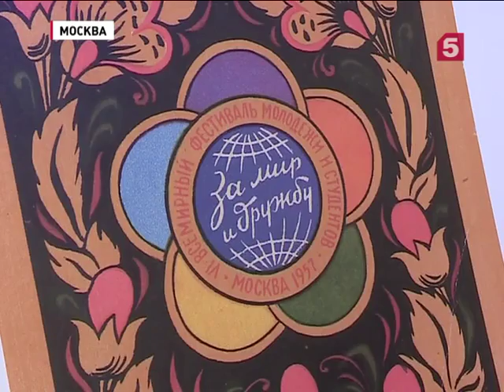5 канал: В столице прошла встреча послов 19-го Всемирного фестиваля молодёжи и студентов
В столице прошла встреча послов 19-го Всемирного фестиваля молодёжи и студентов 2017